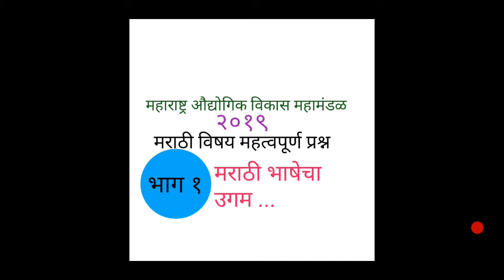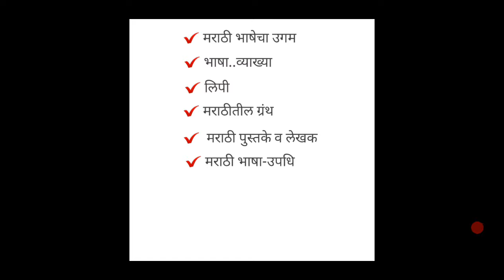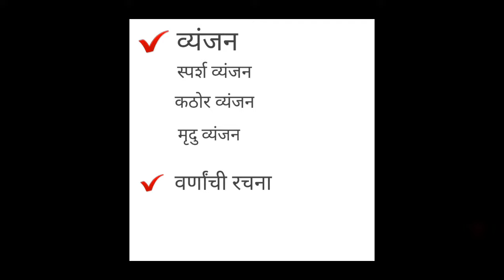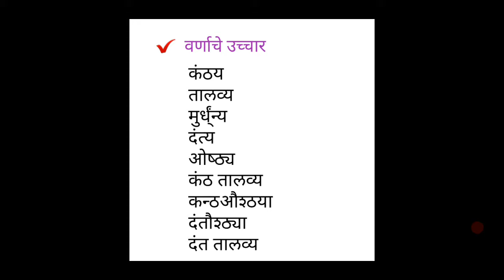midc शिपाई मदतनीस वाहन चालक मराठीचा अभ्यास करताय..हे माहित करुन घ्या परिक्षेत नक्की विचारनार !!!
मराठी भाषा उगम  परीक्षेच्या दृष्टीने